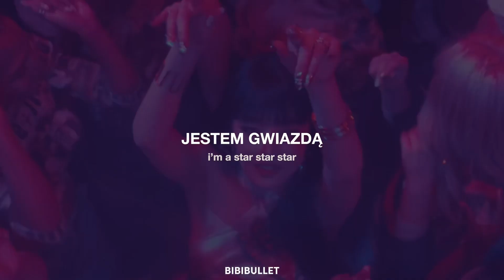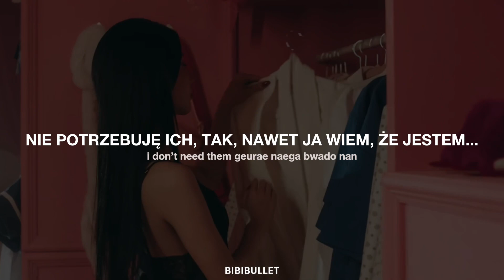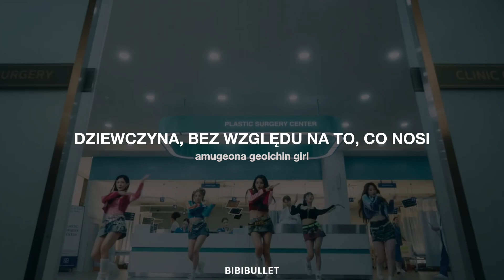(G)I-DLE - 'QUEENCARD' (POLSKIE NAPISY) [TŁUMACZENIE PL]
BOP TOTALNY I MAM GDZIEŚ CO MYŚLĄ O TYM INNI

Artist: (G)I-DLE
Tytuł: Queencard

queencard w Korei wymawia się podobnie do 쾬커 (kwinka) co w ich slangu oznacza popularną i ładną dziewczynę w szkole.